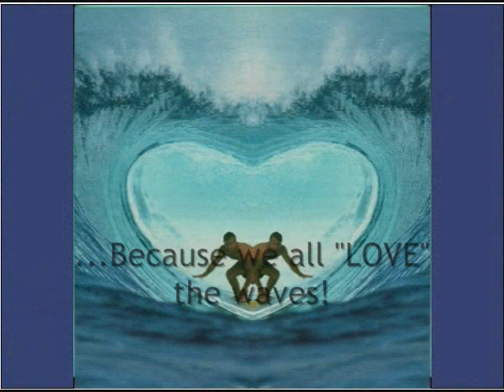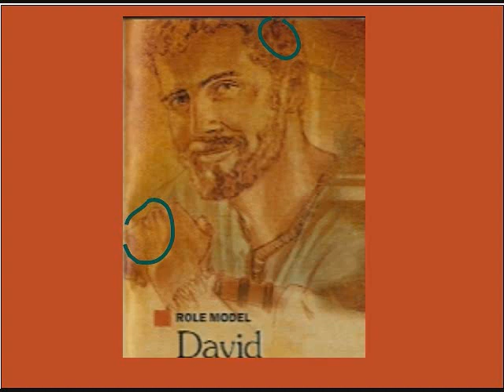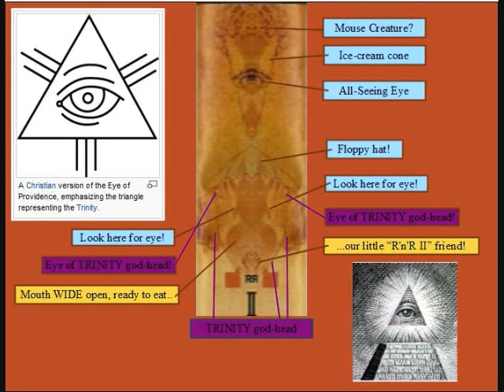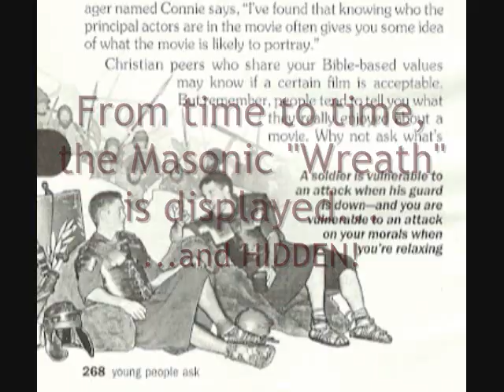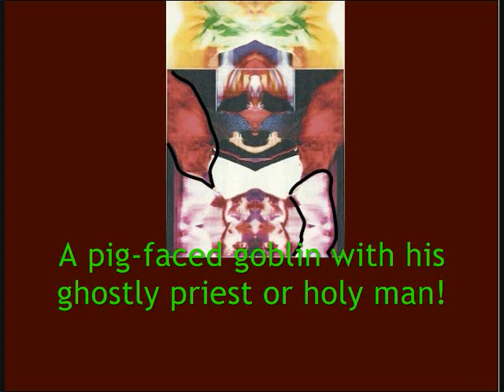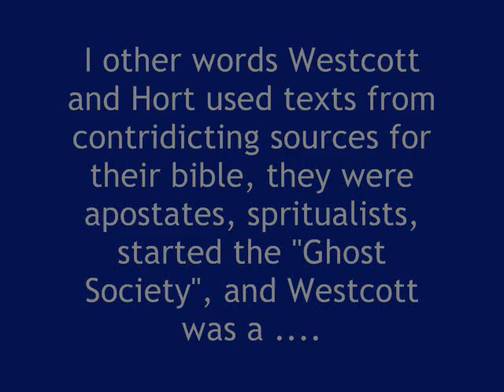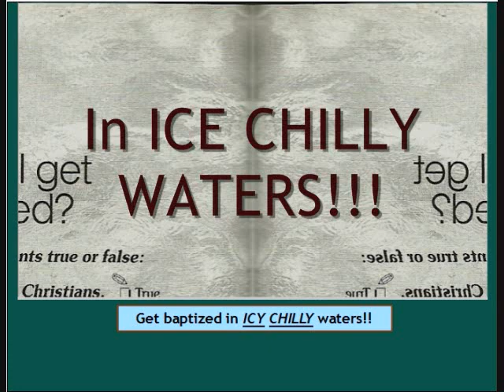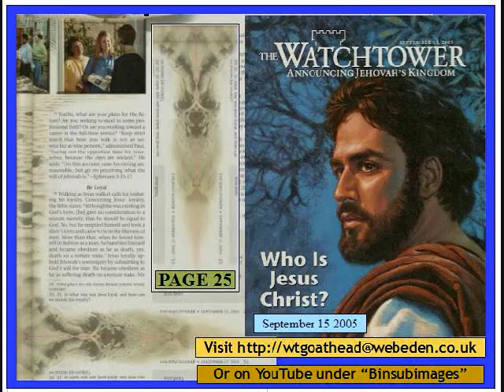Subliminal Images in the Young people ask book vol 2 pt2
Part 2 of 2. Continuation of subliminal images in the Watchtower book created for teenagers. Shows a hidden Star Trek mean-looking Ferengi and a happy devil on the same picture.